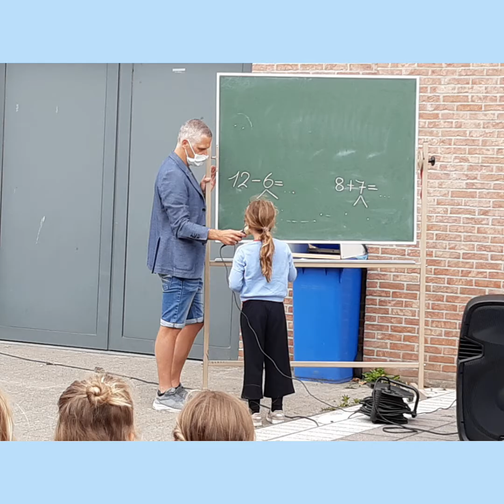1 juli 2020